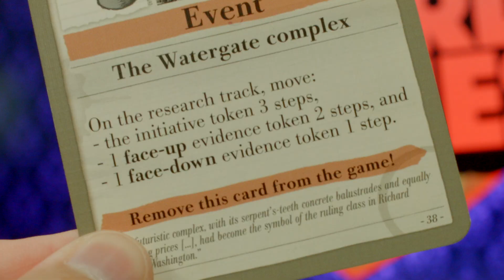Why I Heart Watergate: Reasons why you should play this game